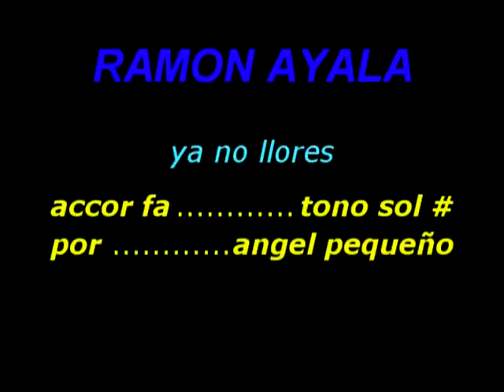ejecucion e instruccional ya no llores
ejecucion y explicacion con angel pequeño